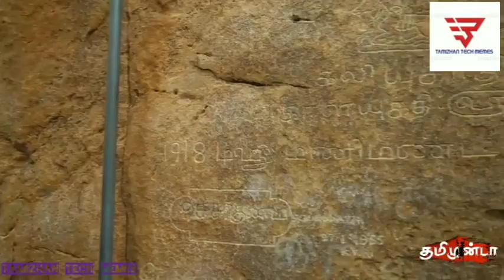BEAUTY OF TAMIL NADU STATE | TAMIZHAN TECH MEMES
I'd : tamizhan tech memes

44 Best Tourist Places In Tamil Nadu

Have you ever been to the south? If yes, you’d know what a gem Tamil Nadu is. If you haven’t, it’s time you think about taking a trip now because the state is home to a lot of beautiful places. In fact, even drop dead gorgeous would be an underexpression to describe the beauty of the best tourist places in Tamil Nadu. These places are brimming with beautiful temples, serene beaches, spectacular forts & waterfalls, and more, which only means that there are multiple excuses for you to pack your bags and head for a tour!

But before you start planning a tour, scroll through this list of 35 top tourist places in Tamil Nadu, which are absolutely worth exploring:

44 Best Tourist Places In Tamil Nadu

There are numerous places in the stateof Tamil Nadu. However, when looking for some of the best tourist places in Tamil Nadu, you can use this list below  and choose the best for your next trip.

Chennai – Cultural Centre

Pondicherry – French Colony

Mudumalai – Ancient Hills

Dhanushkodi – Beautiful Abandoned Town

Hogenakkal – Gorgeous Waterfalls

Tuticorin – Stunning Beaches

Kanyakumari – Southernmost Tip Of India

Trichy – Historical Temples

Nagapattinam – Renowned Pilgrimage Site

Vellore – The Fort City

Pollachi – Popular Tollywood Destination

Yanam – Unique Culture And History

Tranquebar – A Tranquil Beach Town

Chettinad – Every Food Lover’s Paradise

Courtallam – Spa Town Of Tamil Nadu

Madurai – Stunning Architecture

Chidambaram – Gorgeous Temple Town

Mahabalipuram – Magnificent Carved Temples

Rameshwaram – Temple Hopping

Thanjavur – Centre Of Art

Velankanni – Beautiful Coastal Town

Kanchipuram – Pretty Kanchipuram Sarees

Coimbatore – A Major Textile Hub

Tirunelveli – Scenic Beauty

Kumbakonam – Historic Beauty

Tiruvannamalai – Town With Spiritual Significance

Dharmapuri – City Of Places Of Worship

Ooty – Queen Of Hill Stations

Kodaikanal – Breathtaking Natural Beauty

Coonoor – Thrilling Joyride

Yelagiri – Exciting Adventure Activities

Yercaud – Ooty Of Poor People

Kotagiri – Captivating Waterfalls

Valparai – Beautiful Hill Station

Theni – The Magical Land

Vedanthangal – Paradise For Bird Lovers

Tharangambadi – The Land Of The Singing Waves

Salem – Explore The Bucolic Nature

Kolli Hills – Ride Through The Bent Curves

Palani – Wrapped Within Two Hills

Dindigul – A Historical City

Mayiladuthurai – The Peacock Town

Thiruvarur – A Blend Of Cultures

Pulicat – For Bird Watchers